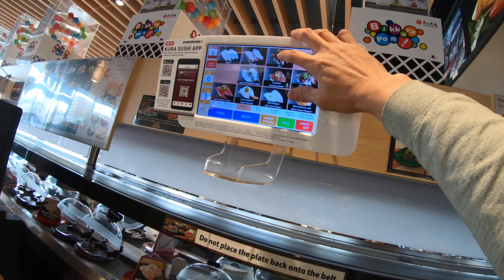Kura Revolving Sushi (Sushi served on conveyor belt)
Every single plate at set price of $3.15ea.

Anything you don’t see, simply order on your personal kiosk and it’s sent to your table directly via conveyor belt within two minutes 👍🏼